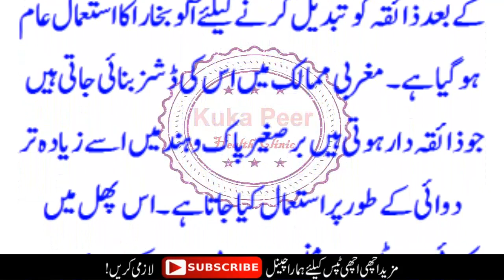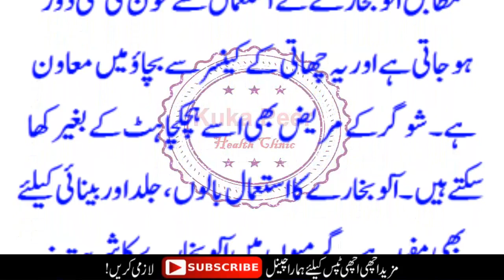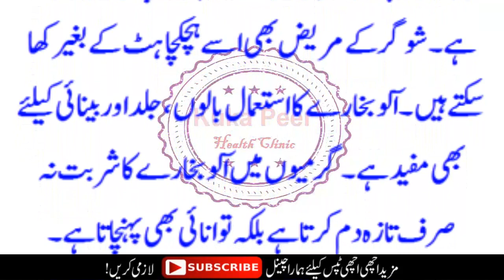Khoon Ki Kami Herat Angez Raftar Me Pori Karne Ka Tarika By Kuka Peer